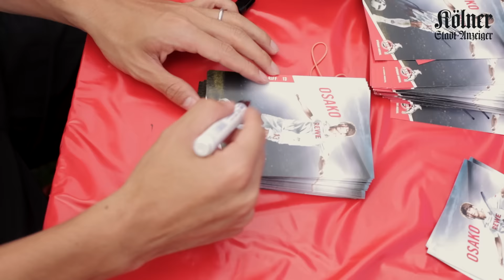Hector, Modeste, Guirassy & Co zum anfassen: Saisoneröffnung des 1. FC Köln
Rund 40.000 Besucher feierten die Saisoneröffnung 16/17 des 1. FC Köln. Während der Feier wurde die Vertragsverlängerung von Hector und Bittencourt bekanntgegeben. Für große und kleine Fans gab es viele Aktionen. Wer viel Zeit mitbrachte, konnte die FC-Kicker ganz nah erleben.